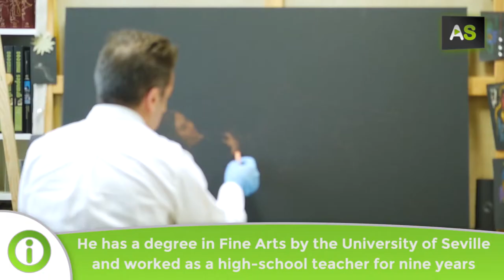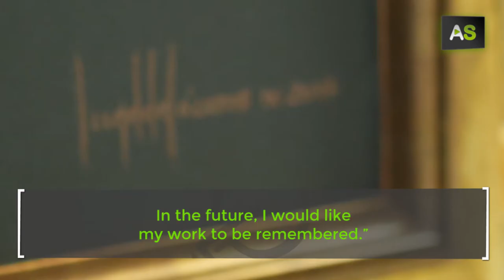AS Ángel de Cáceres, a symbol of pastel painting inspired by women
Ángel de Cáceres, living in Seville, is a referent of pastel painting on paper. He is inspired by women, as concept and as a figure. He assures that his paintings are a reflection of the way he understands art. His use of black granulated paper in paintings has become his identity sign.